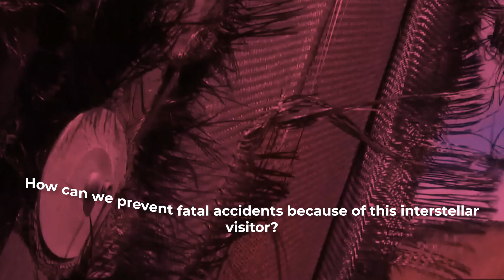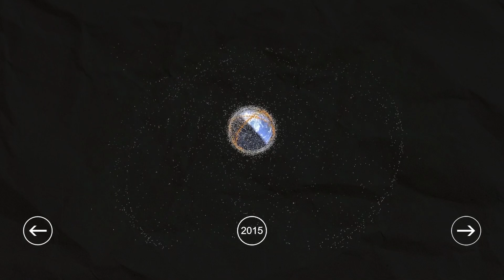This Horrifying Black Object Has Just Landed From Outer Space!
The Australian Space Agency announced on August 3 that three huge pieces of space debris that crashed-landed into Australian sheep pastures belonged to SpaceX. Can you picture seeing a massive object hitting on your farm? Are you going to be scared? Without a doubt! Fear gripped Mick Miners. He stood stock still, staring wide-eyed at the big, dark object that had recently landed on his property. As the 9-foot-tall, jet-black spike emerged from the ozone layer, a trail of smoke followed behind it. Everybody was expecting that day to be like any other day. Then, suddenly, the tides began to turn and here we are. Today we are going to talk about the horrifying object that has landed from the outer space.